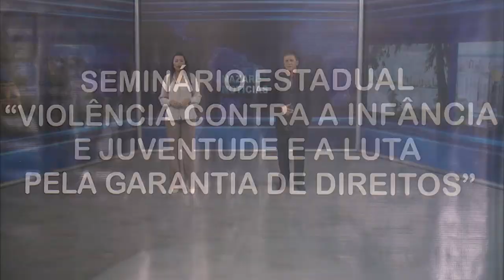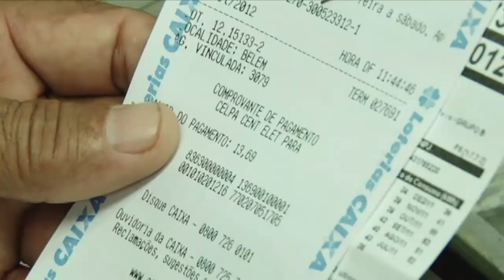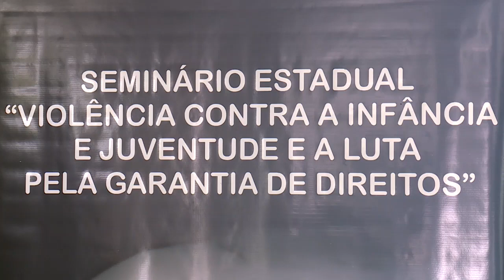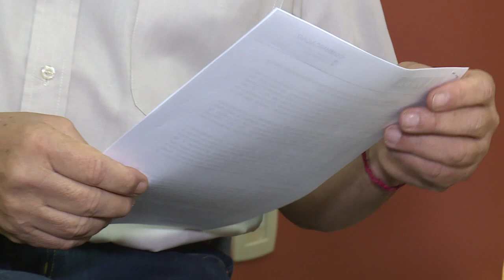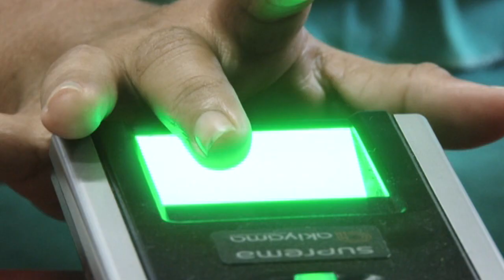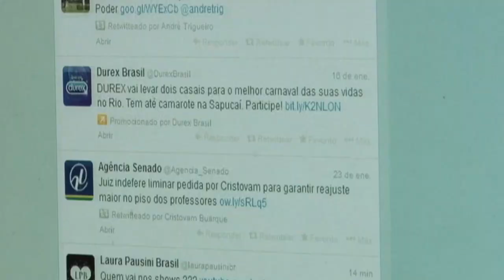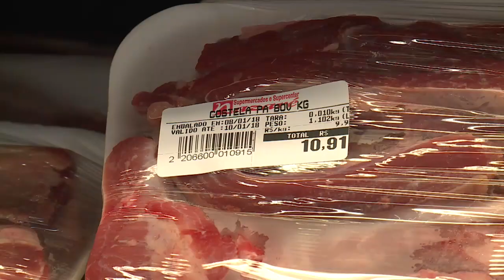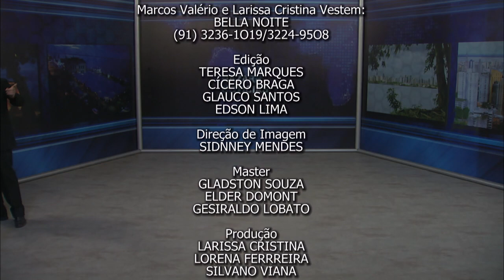Nazaré Notícias - 08/08/2018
Veja nesta edição:

- A vida dos imigrantes venezuelanos no Pará;

- Tarifa de energia elétrica terá aumento de mais de 11%;

- Ministério Público do Pará promoveu seminário sobre enfrentamento a violência infanto juvenil;

- Estado do Pará apresenta crescimento no setor agropecuário;

- Saiba como votar em trânsito;

- Conheça o balneário do Groselha em Benevides aqui no Pará.